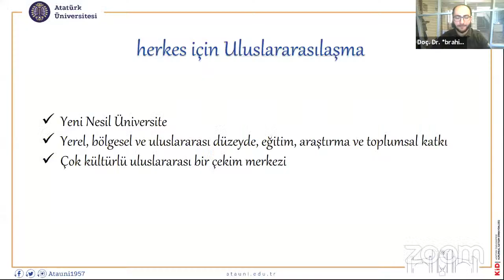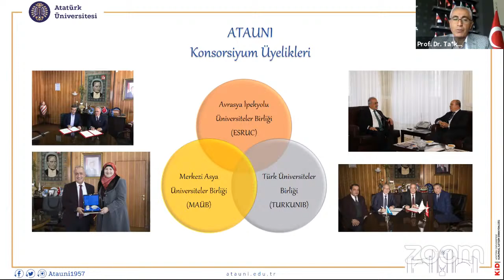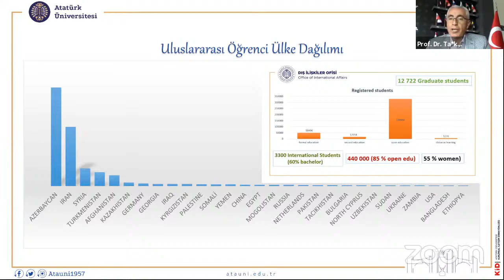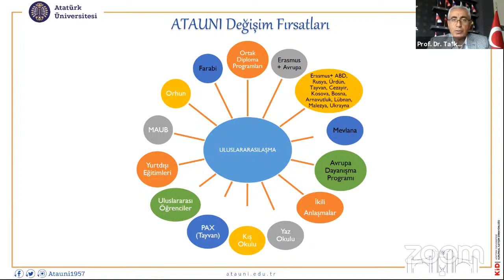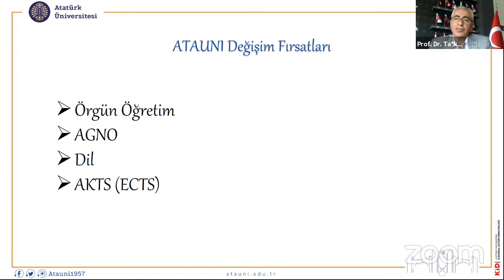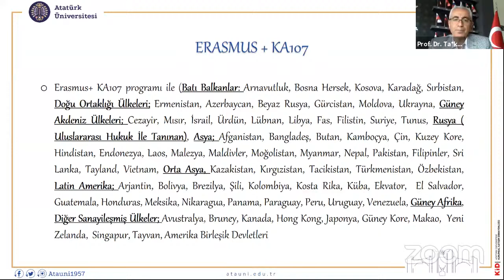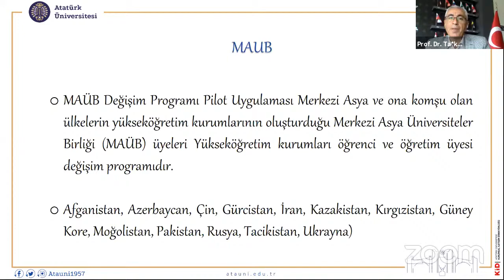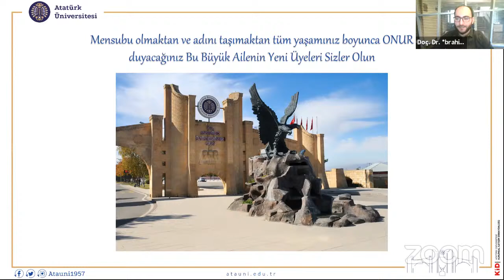Konferans: Atatürk Üniversitesi Öğrencilerine Sunulan Yurtdışı Eğitim Olanakları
Kanalımıza katılabilirsiniz.